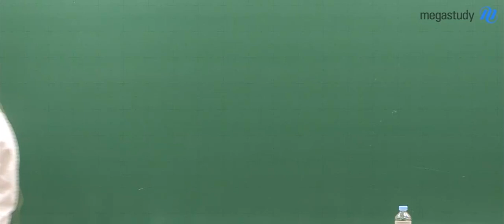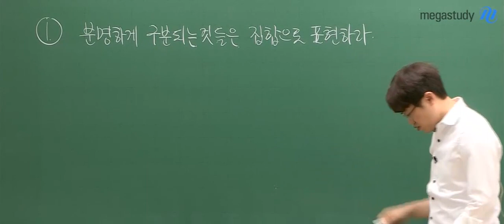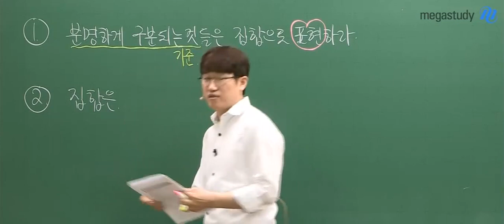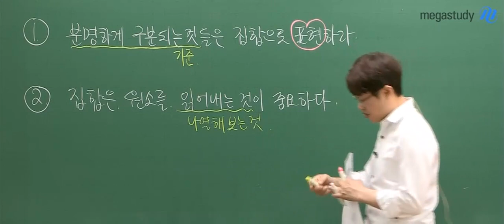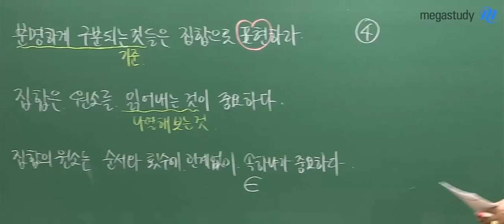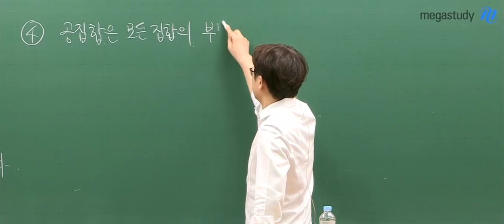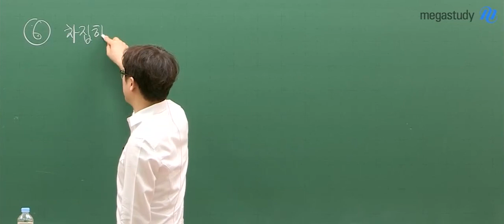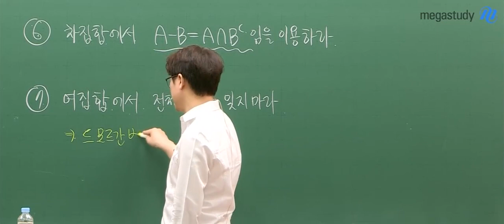[메가스터디] 수학 양승진 쌤 - 2020 수능기출 대비 노하우 대공개 ★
★ 양승진 선생님만의 기출 정복 노하우 대공개 ★
2020수능 기출 대비는
양승진 선생님의 기출코드와 함께 시작!!

양승진쌤의 노하우를 알면
수능에서 ''집합'' 걱정 NO!!

양승진과 함께 하는 ''집합'' 마스터 ♡